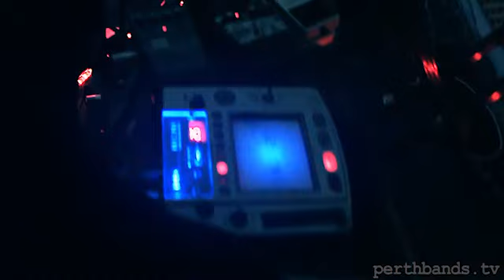perthbands.tv episode 7 - Injured Ninja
Gods of controlled noise Injured Ninja talk with Ray Grenfell at their rehearsal hideout.  Live gig is them goin' orf at Amplifier in Perth.  Benny C aced the edit.